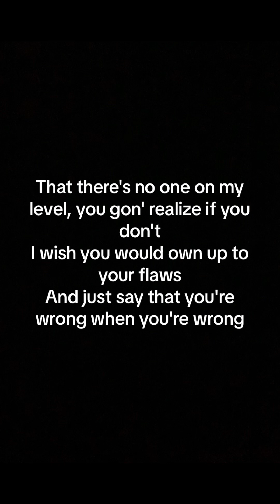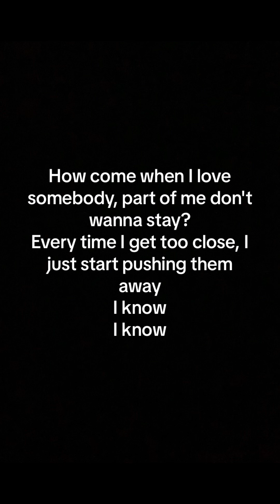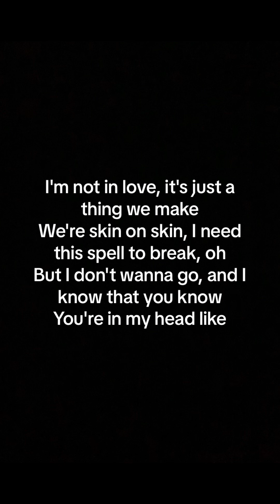3:15 (Breathe) - Russ (Karaoke)